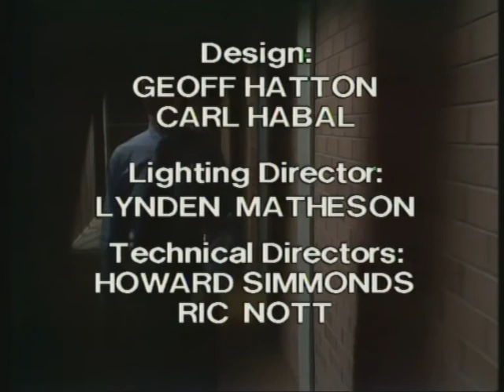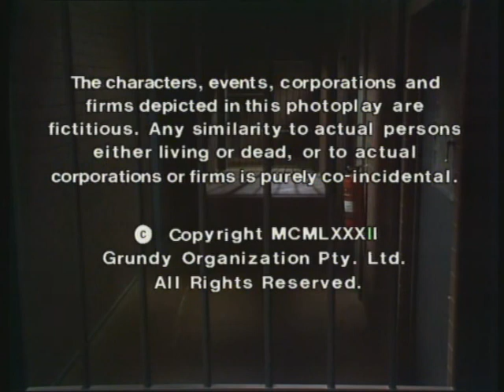prisoner cell block h 341